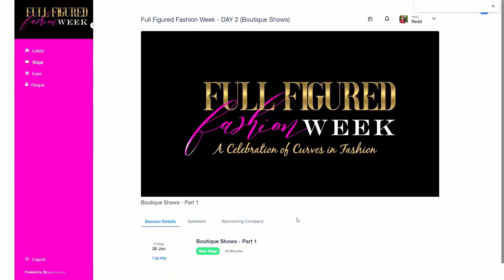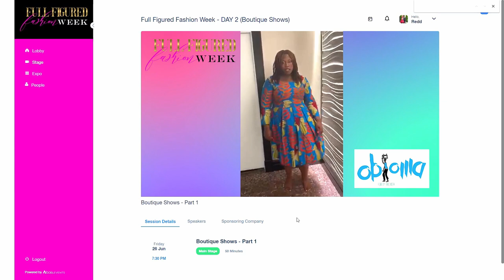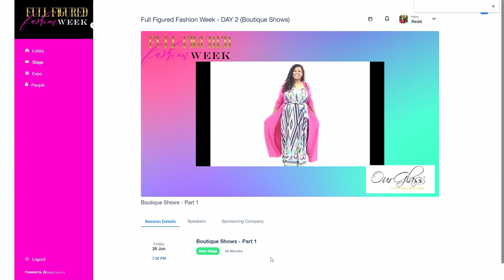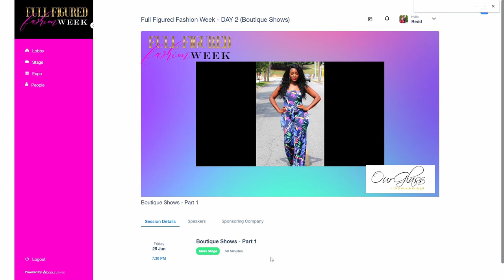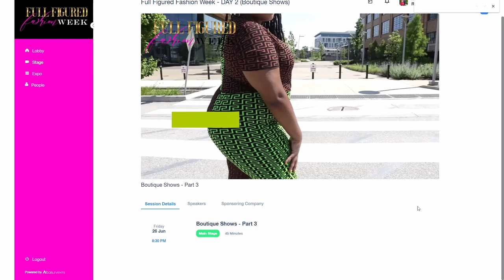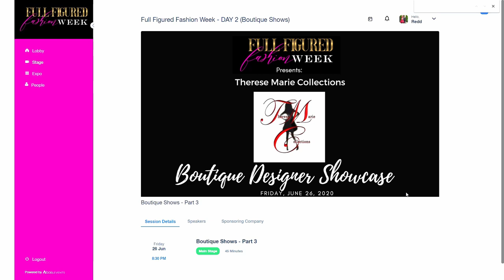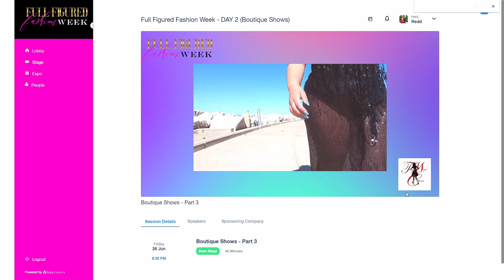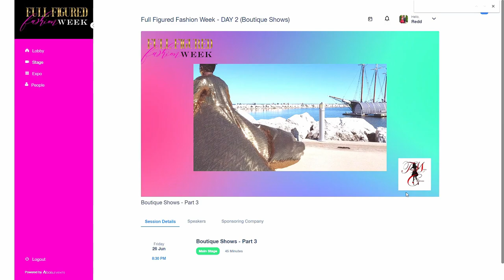Full Figured Fashion Week: Indie Designer & Boutique Showcases :Footage Courtesy of FFFWeek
Full Figured Fashion Week is  all digital! FFFWeek 2020, known as  the Oscars of the plus size fashion industry has gone Virtual  Join me as I highlight the runway shows.  Thank you so much to Medeiros Fashion PR for the invite.  All footage provided by and used courtesy of Full Figured Fashion Week

The featured designers are:

Indie Designer Showcase

Rene Tyler Designs
Robert E. Knight
Curverra
Tru Diva Designs
Ibilola
Hannah Caroline Couture

Boutique/Designer Showcase

Honey’s Child Boutique
OurGlass Custom & Boutique
Big Man Culture
Obioma Fashion
Therese Marie Collection